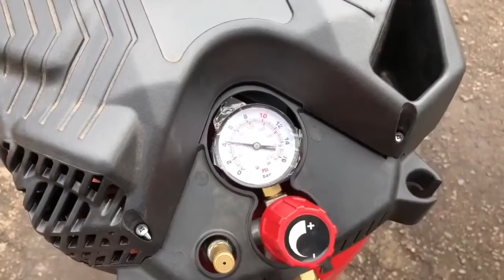TOP 3 : Meilleur Compresseur Einhell 2025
⭐ Einhell Compresseur Vertical TH-AC 240
⭐ Einhell Compresseur TC-AC 190
⭐ Einhell Compresseur TE-AC 270

Vous recherchez un compresseur einhell mais vous ne savez pas lequel choisir ?

Dans ce comparatif je vous présente le top 3 des meilleur compresseur einhell en 2023

0:00 Quel compresseur einhell choisir ?
0:21 Einhell Compresseur TH-AC 240
3:22 Einhell Compresseur TC-AC 190
5:10 Einhell Compresseur TE-AC 270
8:10 Faites votre choix !